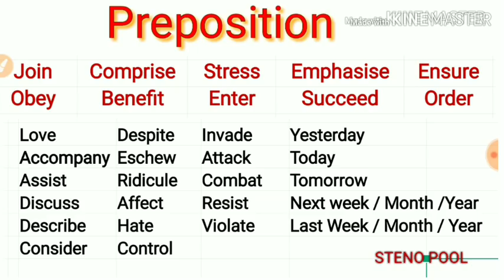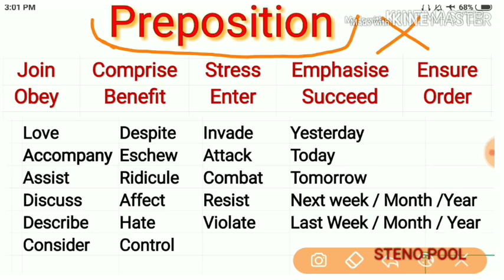Preposition Trick || ab bhool k dikhao || Shorthand dictation || Ssc stenographer English || Steno